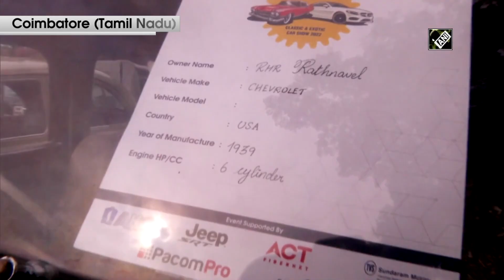Tamil Nadu: Vintage cars enthral spectators during Coimbatore Vizha 2022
Coimbatore (Tamil Nadu), April 14 (ANI): Vintage and exotic cars were on display during Coimbatore Vizha 2022 on April 13. The vintage car show and rally were organised to create awareness on road safety. More than 50 vintage classic and exotic cars were the cynosure of all eyes. The rally was conducted at the iconic places in the city. The spectators were seen. (SA)